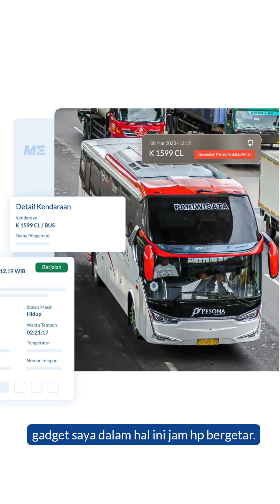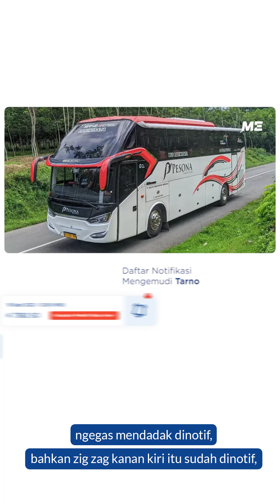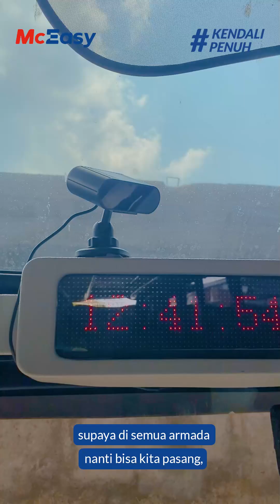TrackVision Bantu Bus Pesona Wujudkan Komitmen 100% Tanpa Kecelakaan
Mas Wahid, Owner PO Bus Pesona memilih TrackVision dari McEasy untuk meningkatkan perjalanan yang aman dengan 100% komitmen tanpa kecelakaan.​
Menurut Mas Wahid, fitur TrackVision benar-benar inovatif. Kemampuannya yang bisa merekam kegiatan pengemudi dan kondisi jalan, sekaligus memberikan peringatan ketika pengemudi ngantuk atau kurang konsentrasi, sangat membantunya dalam meningkatkan keamanan dan keselamatan penumpang mereka.​
Untuk itu, TrackVision dinilai sangat efektif untuk mencegah kecelakaan.​
Sekarang giliran Anda untuk memanfaatkan TrackVision.​